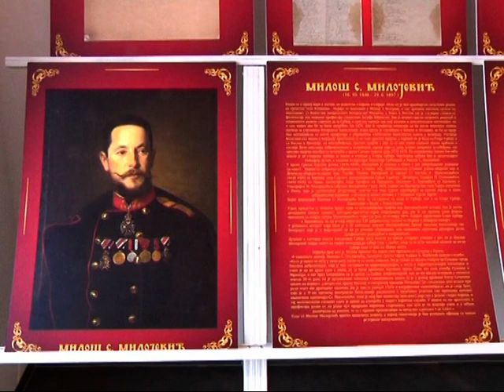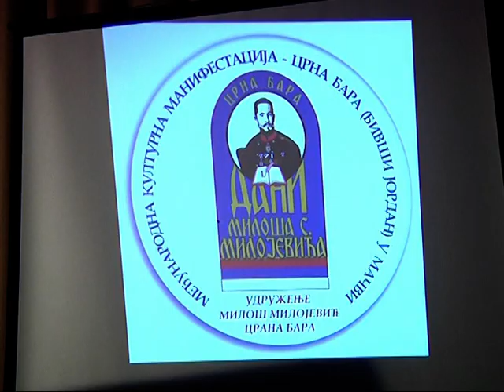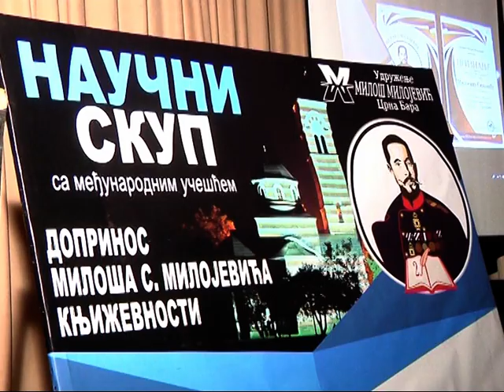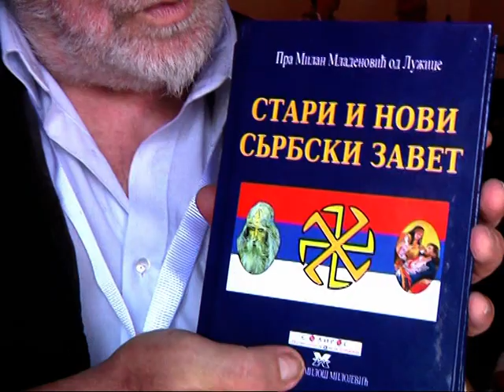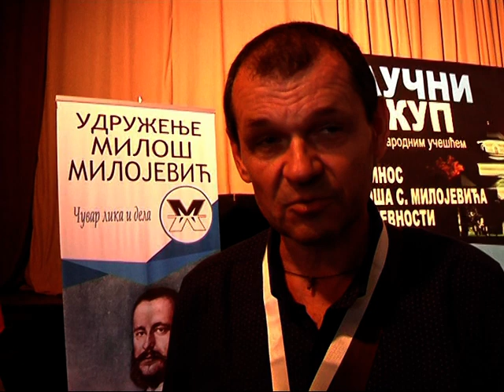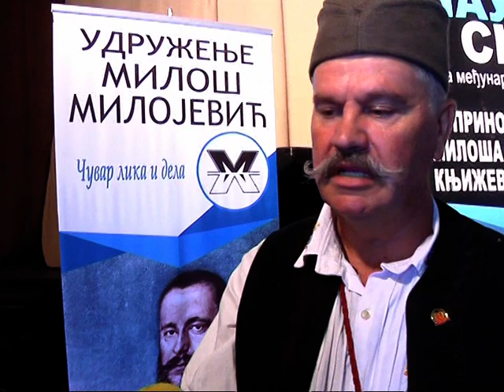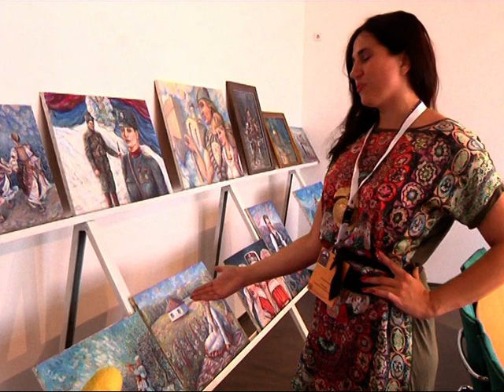Милош С. Милојевић - Научни скуп - Црна Бара 2019.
Pripremili: Dragan Ostojić, Perica Petrović